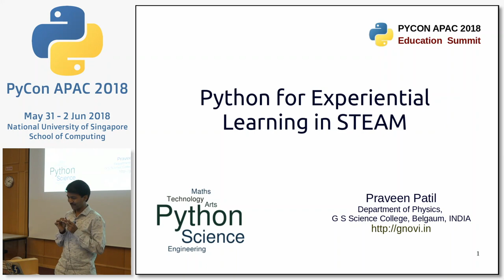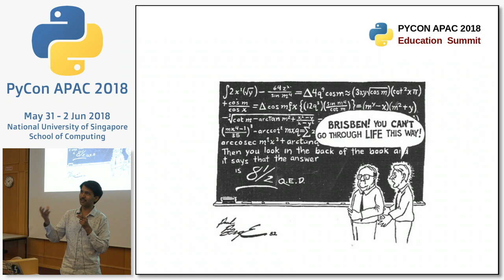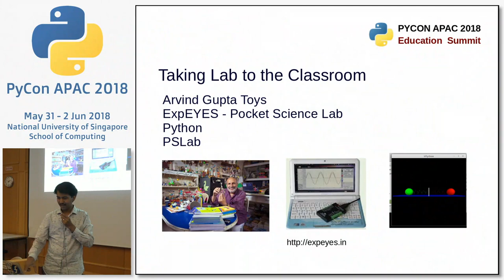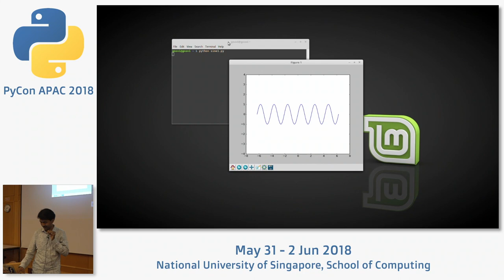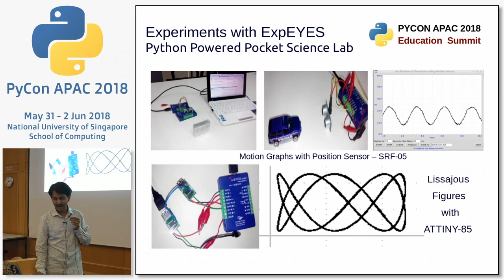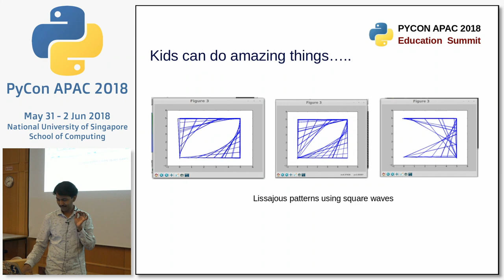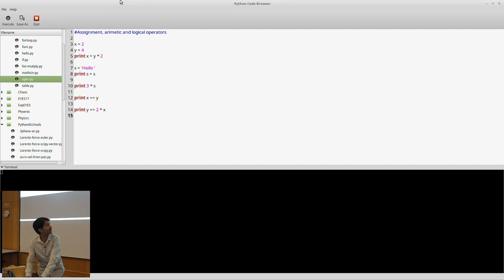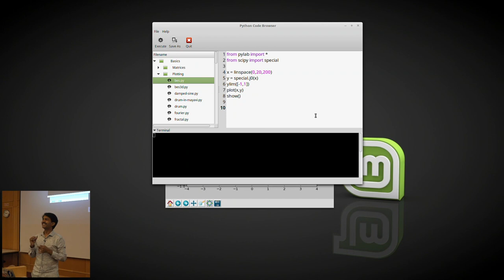Python for Experiential Learning in STEAM - Education Summit 2018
Speaker: Mr Praveen Patil, Physics Lecturer at GSS Belgaum, maintainer of SPOSH Code2Learn repository